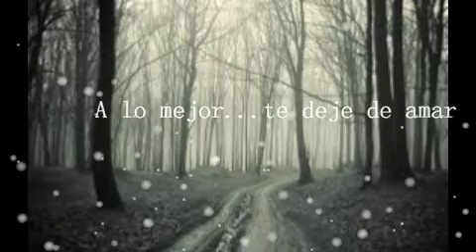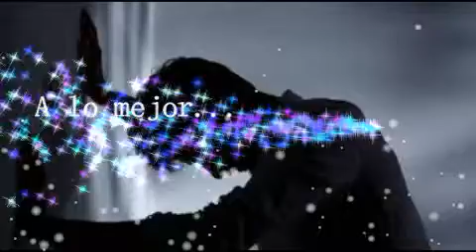A lo mejor...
(derecho de música a quien corresponda)